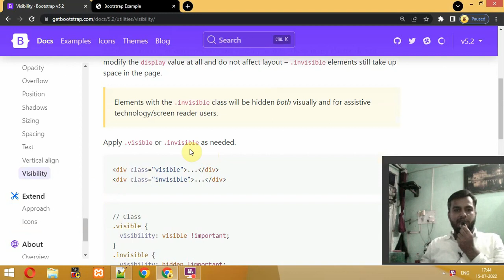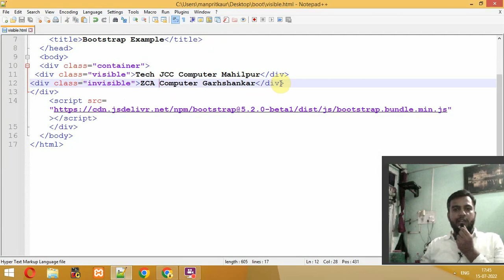Bootstrap Visible Invisible in Bootstrap5 in Hindi Urdu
Which all are visible classes in bootstrap?
How do you hide in bootstrap 4?
What is hidden Xs in bootstrap?
How do you use D SM None?